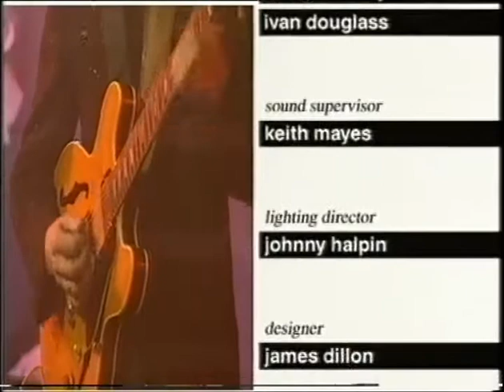Jools Holland's Happening(Tommy Cockles,Bill Hicks,Dan Menendez,Bob Mills,Rowland Rivron,Horse)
A rare uncut posting of this pre Later Jools Holland show first shown on BSB in 1991.